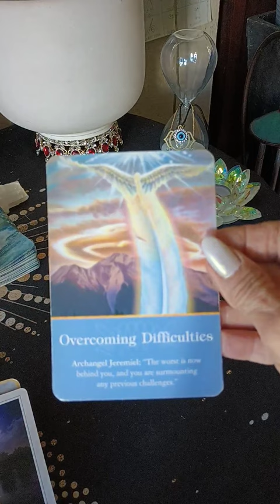READY FOR LOVE, FINDING THE WAY love tarot higher consciousness.🎶 India Arie